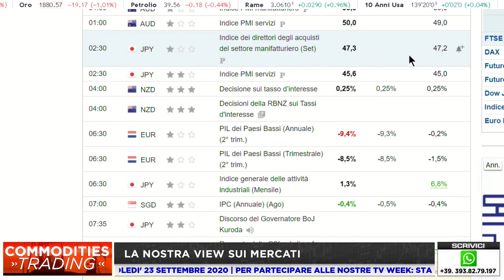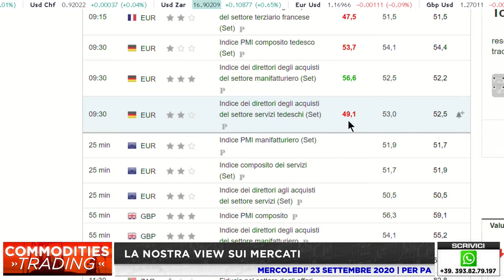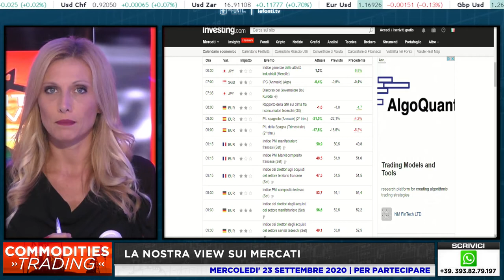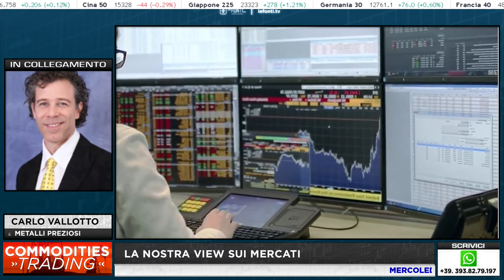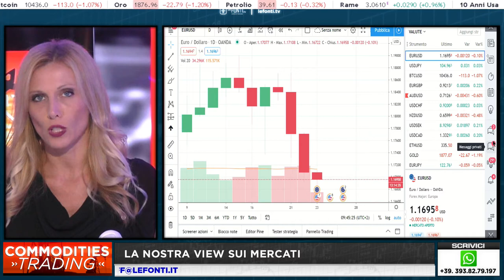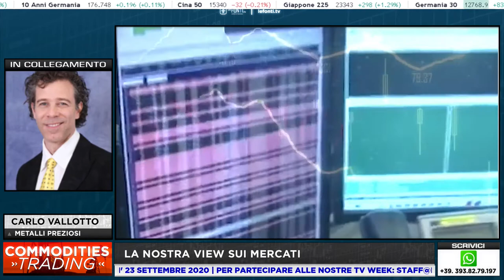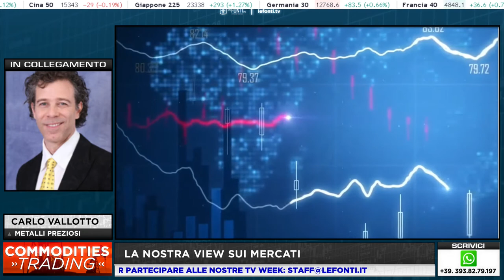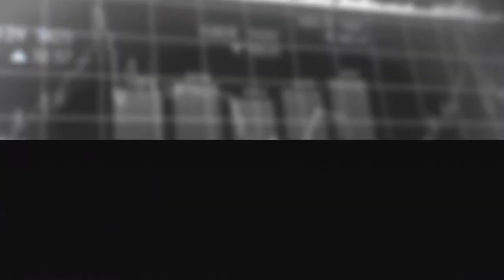INVESTIMENTI: LE MATERIE PRIME PIU' INTERESSANTI con Carlo Vallotto - 23 settembre 2020